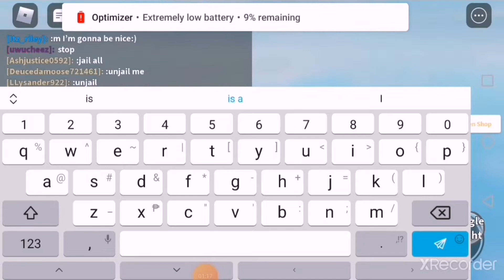Admin House Funny moments #2 Last